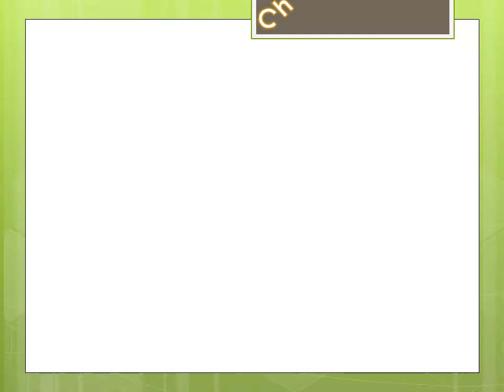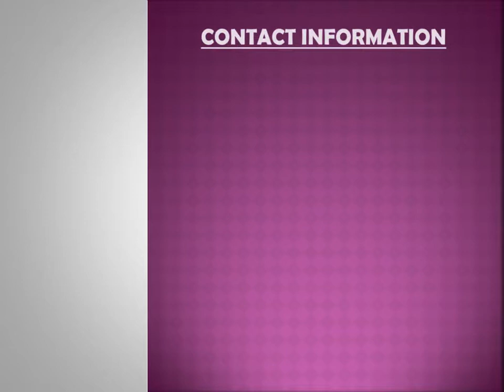Chiavari Chairs for Sale in California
Chiavari Chairs Direct at the lowest prices and highest quality, Wood Chiavari Chairs- Resin Chiavari Chairs and Aluminum Chiavari Chairs. Discount Chiavari Chairs are perfect for Wedding Venues, Banquet Halls and Rental Firms.